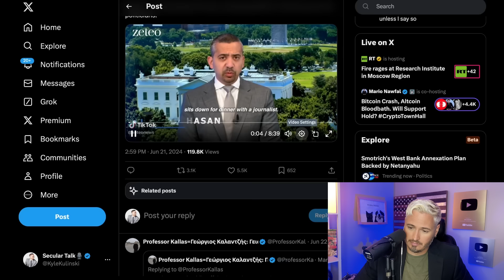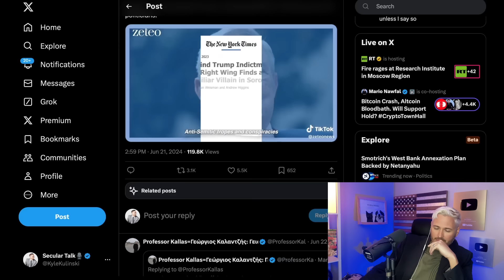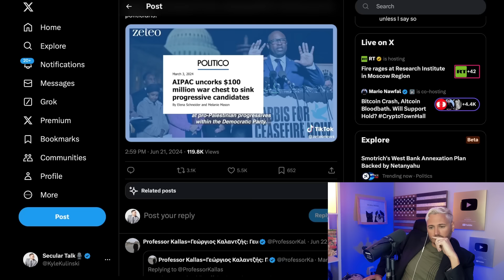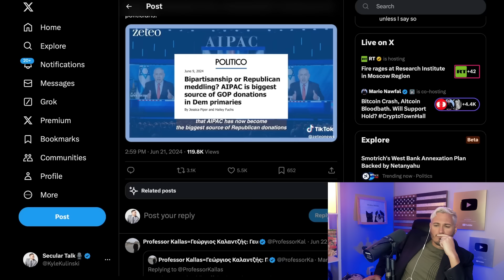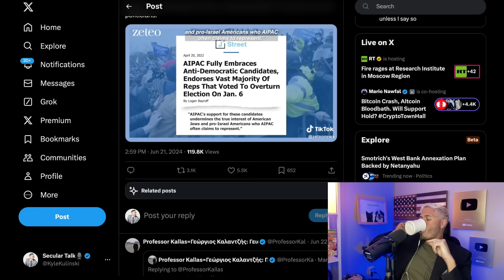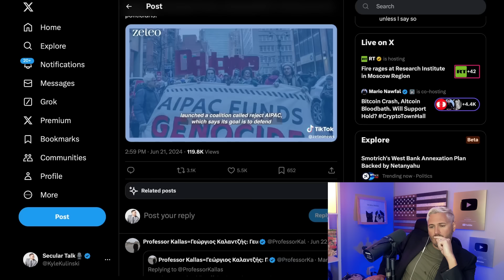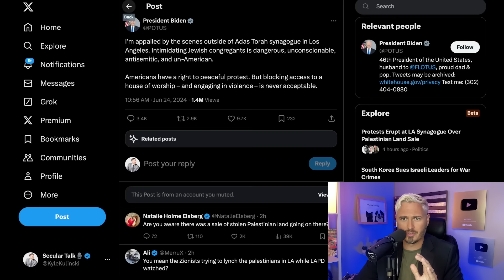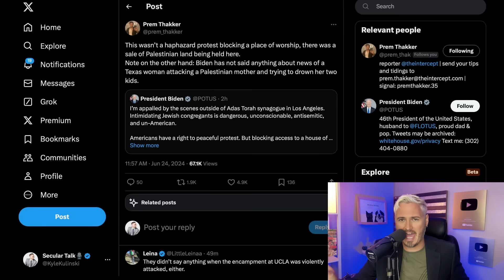Mehdi Hasan's Beautiful Destruction Of AIPAC | The Kyle Kulinski Show